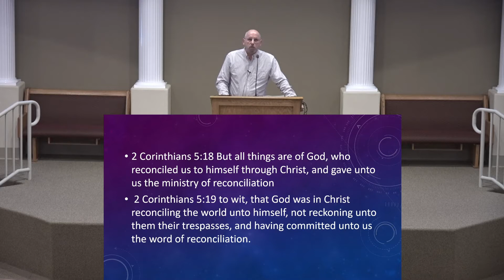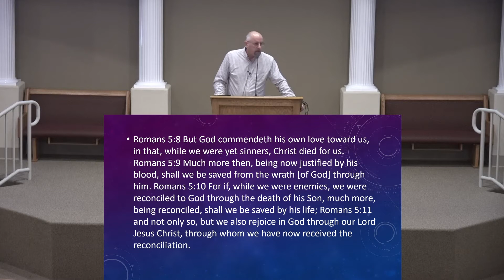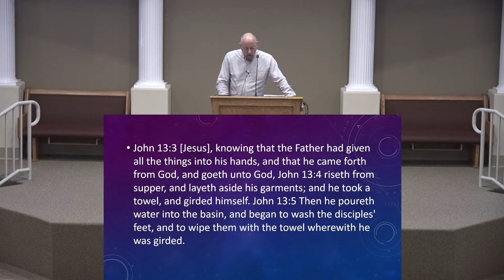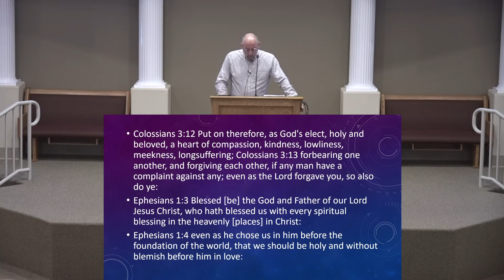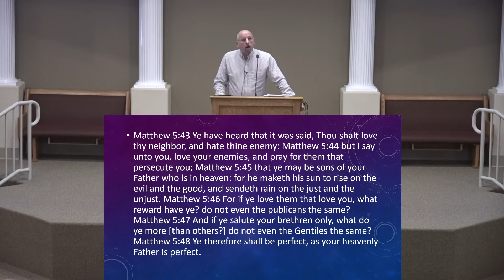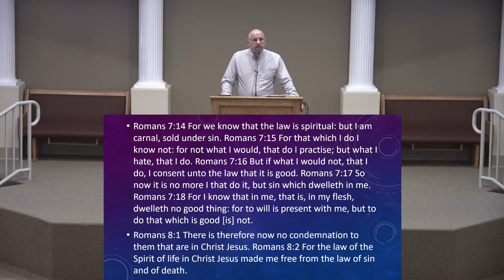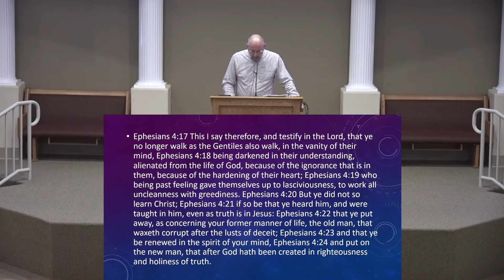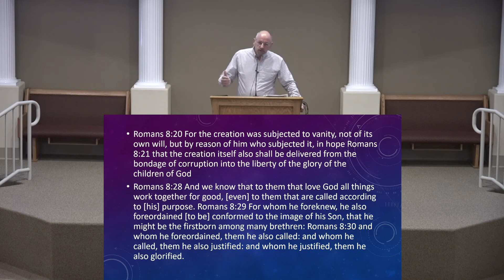The Word of Reconciliation - 1 Corinthians 5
Sunday Sermon for January 23, 2022